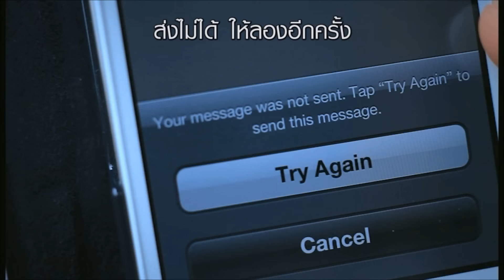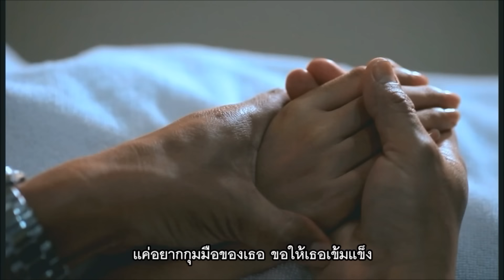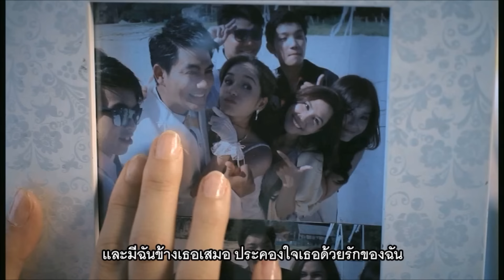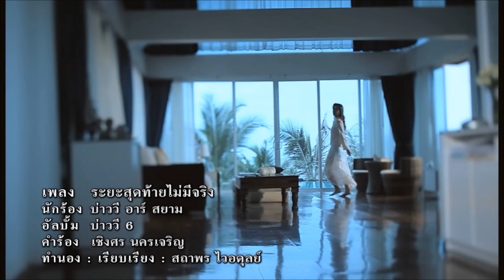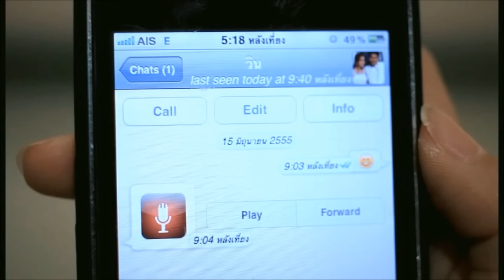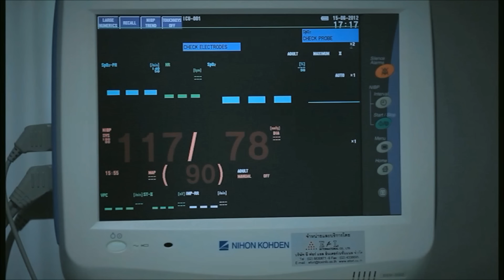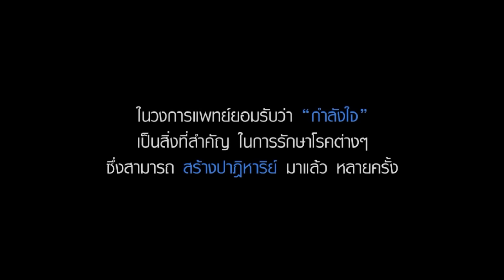ระยะสุดท้ายไม่มีจริง : บ่าววี อาร์สยาม [Official MV]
เพลง : ระยะสุดท้ายไม่มีจริง
ศิลปิน : บ่าววี อาร์ สยาม
อัลบั้ม  : บ่าววี 6
ติดตามและอัพเดตข่าวสารของศิลปินอาร์สยาม ได้ที่
โหลดเพลงนี้ได้แล้วที่ * 223 333
เพลง" ระยะสุดท้ายไม่มีจริง" เพลงนี้มีแรงบันดาลใจจากเรื่องจริง เมื่อต้นปี2012 บ่าววี ได้มีโอกาสไปเยี่ยมแฟนเพลงคนหนึ่งที่ป่วยเป็นโรคมะเร็ง น้องคนนี้ชื่นชอบเพลงของบ่าววีมาก มีรูปถ่ายบ่าววีติดตัวตลอด  เมื่อได้เจอบ่าววีตัวจริง ทำให้เขามีกำลังใจ มีแรงลุกขึ้นมายิ้ม หัวเราะ ลุกขึ้นมาเตะฟุตบอลและวิ่งเล่นได้อีกครั้ง และจากความประทับใจนี้เอง บ่าววีจึงขอนำเรื่องราวมาถ่ายทอดเป็นบทเพลงเพื่อให้กำลังใจทุกๆคนที่กำลังต่อสู้กับเรื่องร้ายๆอะไรก็ตาม ขอให้มีกำลังใจสู้ต่อไป เพราะเขาเชื่อว่าความรักชนะทุกอย่างได้ และระยะสุดท้ายไม่มีจริง